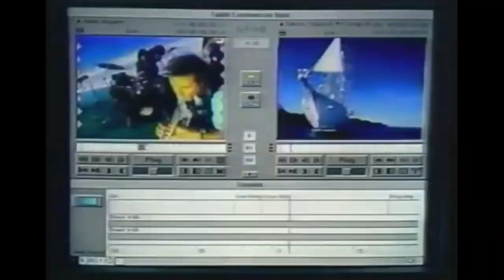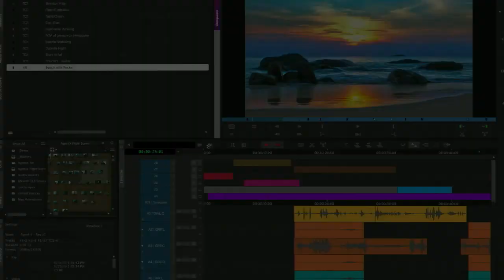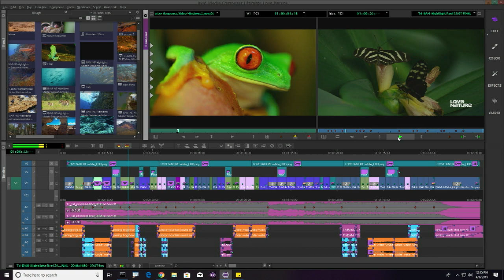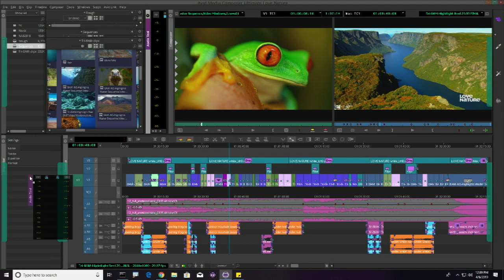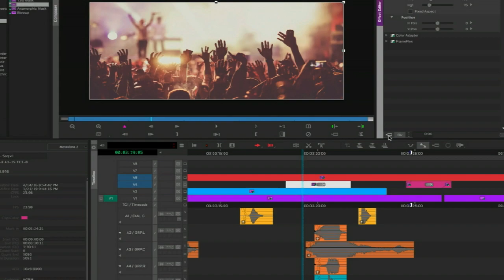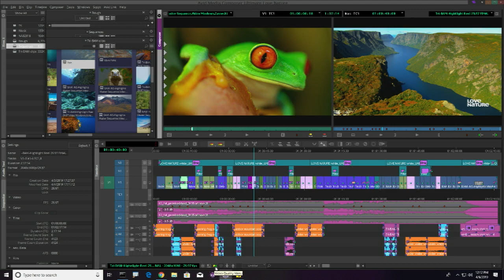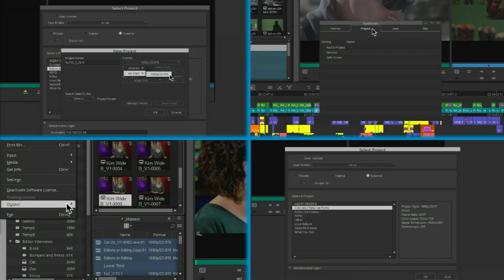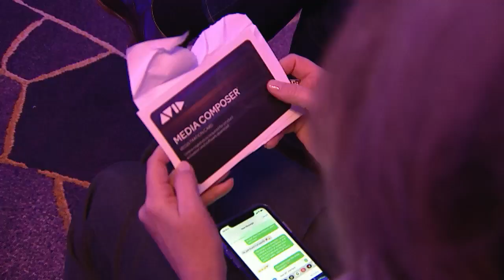Meet the (Re)imagined Media Composer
Michael Krulik walks you through the new Media Composer 2019, which includes a new, more intuitive user interface, an updated media engine, and custom workflow capabilities to drive content production and streamline your workflow.